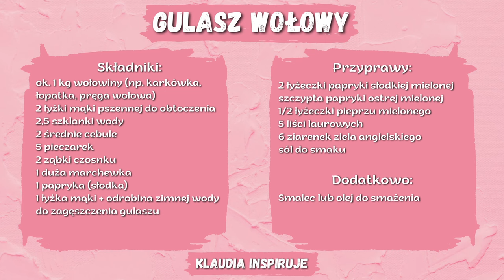Gulasz wołowy | Jak zrobić smaczny gulasz wołowy? Pyszny, sycący i prosty!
Cześć! Dziś mam dla Was przepis na gulasz wołowy, który jest naprawdę smaczny, a kawałki mięsa są mięciutkie i rozpływają się w ustach! Prosty przepis na obiad dla całej rodziny :D

Gulasz z wołowiny jest bardzo prosty w przygotowaniu i naprawdę sycący. Na tym filmiku robię gulasz z łopatki wołowej, ale na gulasz nada się również karkówka wołowa lub pręga wołowa.

Składniki na gulasz wołowy:
- ok. 1 kg wołowiny (np. karkówka, łopatka, pręga wołowa)
- 2 łyżki mąki pszennej do obtoczenia
- 2,5 szklanki wody
- 2 średnie cebule
- 5 pieczarek
- 2 ząbki czosnku
- 1 duża marchewka
- 1 papryka (słodka)
- 1 łyżka mąki + odrobina zimnej wody do zagęszczenia gulaszu
Przyprawy:
- 2 łyżeczki papryki słodkiej mielonej
- szczypta papryki ostrej mielonej
- 1/2 łyżeczki pieprzu mielonego
- 5 liści laurowych
- 6 ziarenek ziela angielskiego
- sól do smaku
Dodatkowo:
Smalec lub olej do smażenia

Z tego przepisu wychodzi około 2 litrów gulaszu wołowego. Paprykę i pieczarki można pominąć, ale moim zdaniem nadają bardzo fajnego smaku gulaszowi :)

Gulasz wołowy można podawać z kluskami śląskimi lub tłuczonymi ziemniaczkami oraz surówką :)

Życzę smacznego! :D

Link do mojego kanału YouTube, gdzie znajdziesz więcej smacznych przepisów krok po kroku: